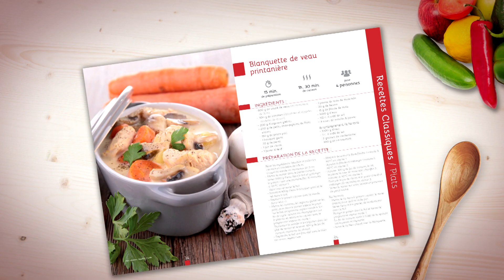APPETIT COOK - Vu à LA TV Boutique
L'appetit cook est un robot multifonction qui cuit, mixe, pétrie, hache. Il a une balance intégrée pour une cuisine économique, rapide.